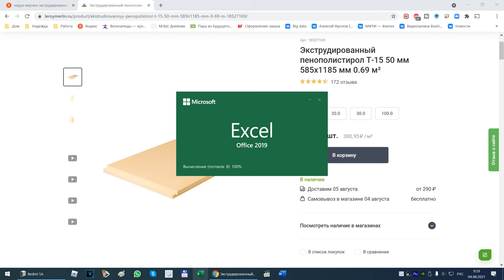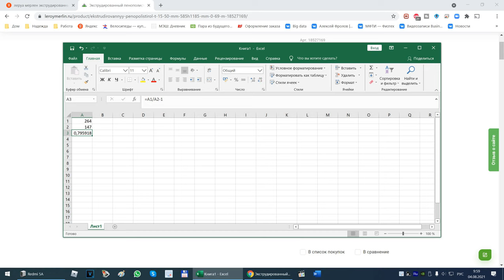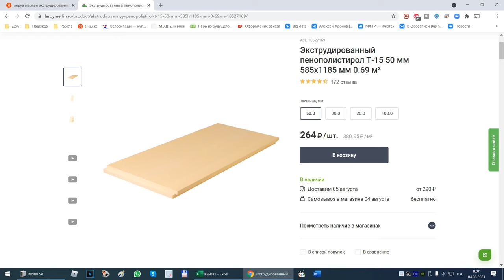Рост цен на утеплитель 2021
Рост цен на утеплитель из Экструдированного пенополистирола 80%